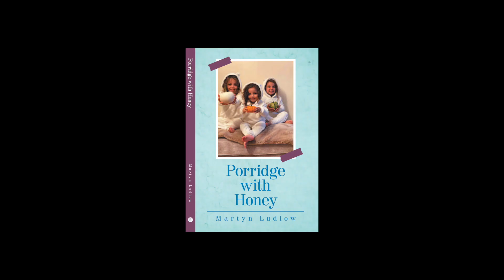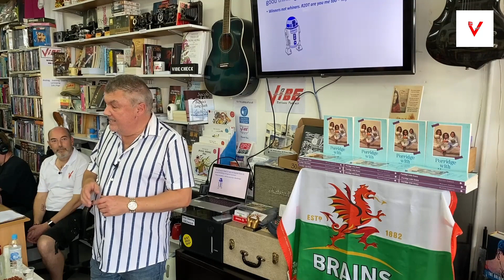Martyn Ludlow Presentation at VIBE, HK 1st May 2021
Martyn Ludlow Talk, Book presentation and signing at VIBE Book and Music Shop in Mui Wo on Lantau Island in Hong Kong.
Saturday 1st May 2021

Martyn was born in South Wales in 1959 and joined the Financial Services industry in 1984. He enjoyed a career in both management and as a Financial Adviser.
Martyn specialises in providing bespoke financial advice to higher net worth clients.
His clients live throughout Asia, the UK, Europe and the Middle East.
Martyn now lives in Hong Kong, representing St. James’s Place Wealth Management.
An avid student of personal development Martyn has spoken all over the world including:-
Chicago, Hong Kong, Zimbabwe, Vienna, Salzberg and Monte Carlo.
In his spare time he enjoys performing stand-up comedy for charity and is now a published author with his second book well on its way…